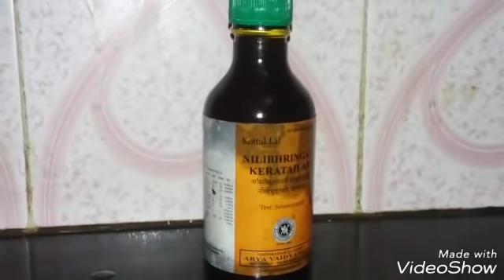தலையில் வெள்ளை முடி நீங்கி கருமையாக வளர உரையாடல் சாவித்திரி & பிரபா : PRABHA'S KITCHEN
Neeli brungadhi thailam 200 ml
COCONUT OIL  200 ml
Thiribala sooranam 10 g
CURRY LEAVES  1 CUP
மருதாணி  இலை 1 CUP
Sembaruthi poo 8 to 10
Sembaruthi ilai 8 to 10